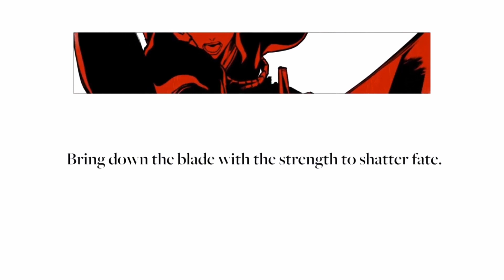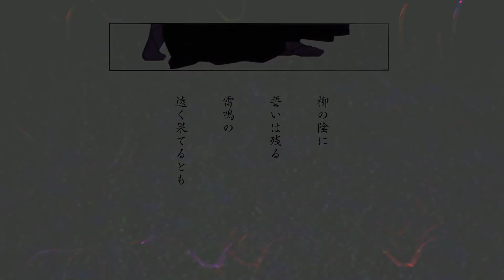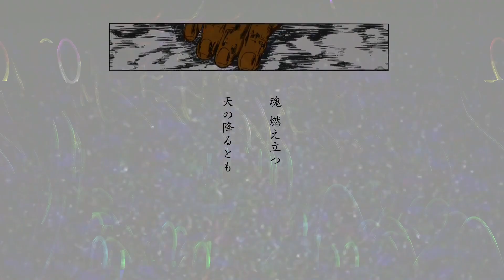How Bleach Uses Poetry || Tite Kubo Poetry Analysis